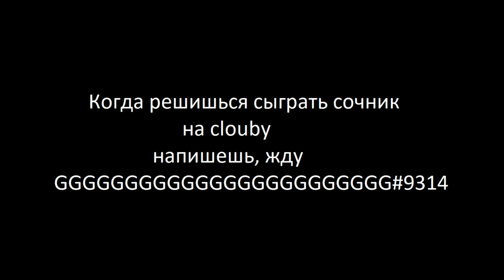nn dog *clouby* owned by kloster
dis - GGGGGGGGGGGGGGGGGGGGGGGG#9314